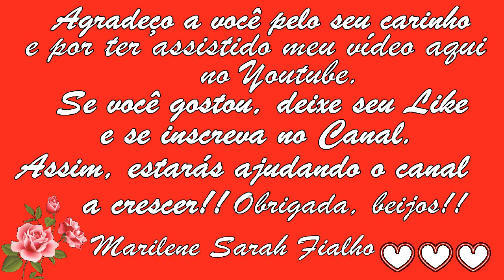Abaixa o Colesterol, a Glicose, os Triglicerídeos Rapidamente Remédio Caseiro💖MARILENE SARAH FIALHO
🌿 Nome Científico do Capim Limão: Cymbopogon citratus.
🌿 Nome Científico da Couve Galega: Brassica oleracea var. viridis.

Bjss 💖💖🌺🌺